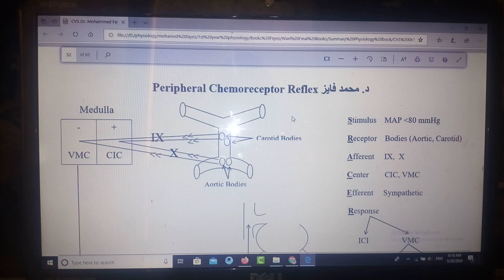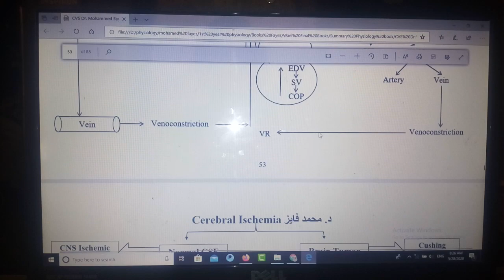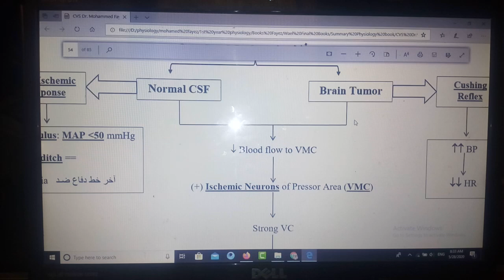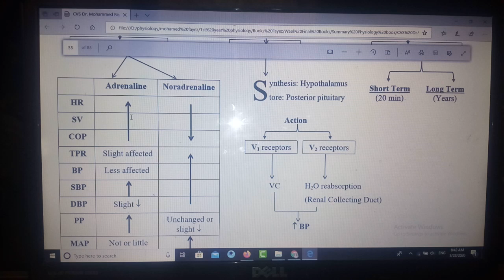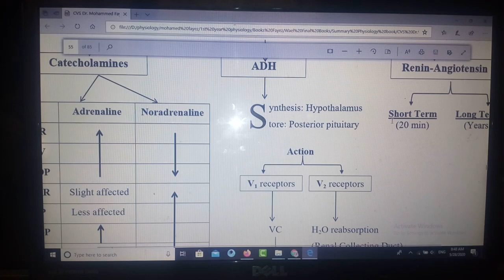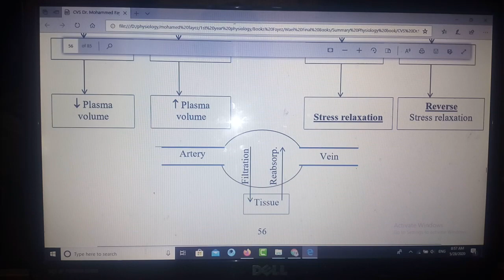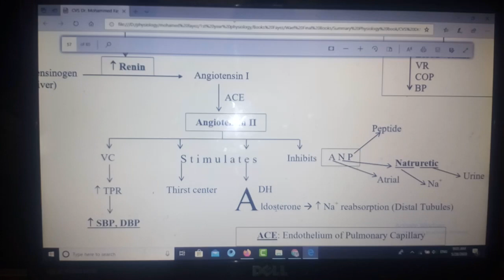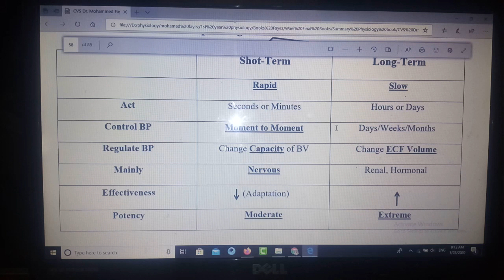Mind Maps Physiology CVS (Blood pressure regulation Second Part), New system, Dr Mohamed Fayez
Mind Maps Physiology CVS (Blood pressure regulation Second Part